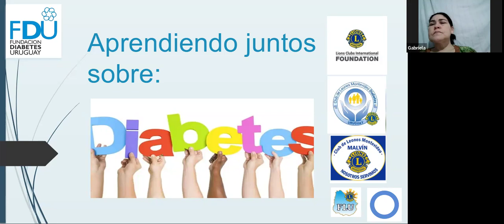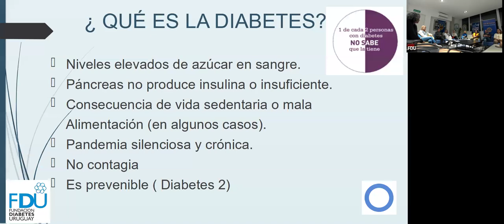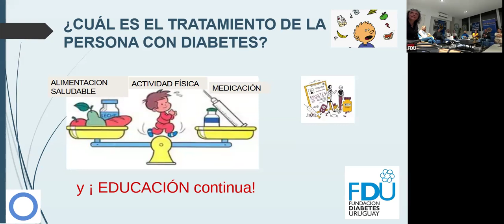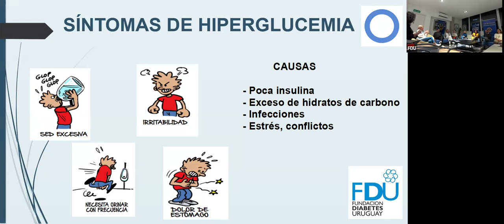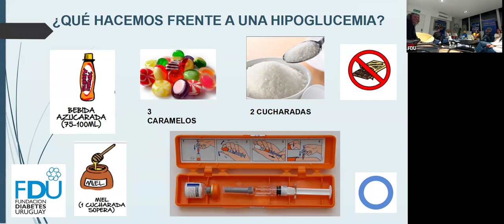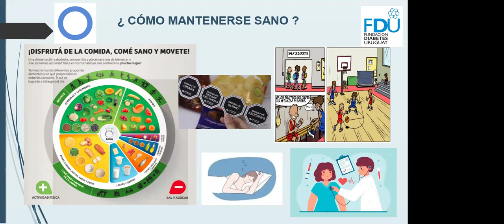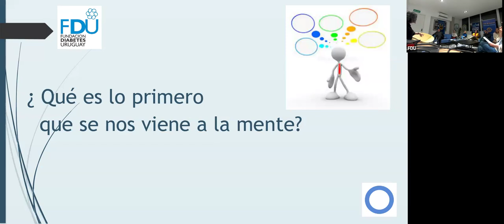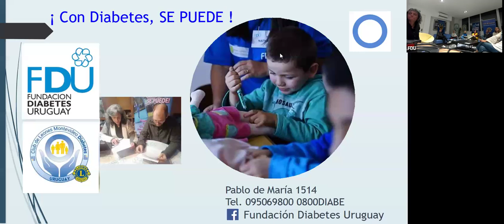Charlas sobre Diabetes del 18/09/2024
Invitados especialmente a Los Leones de todo el país para informarse sobre esta patología, una de las causas globales de trabajo del Leonismo, LA DIABETES